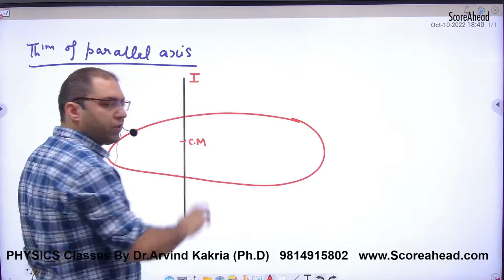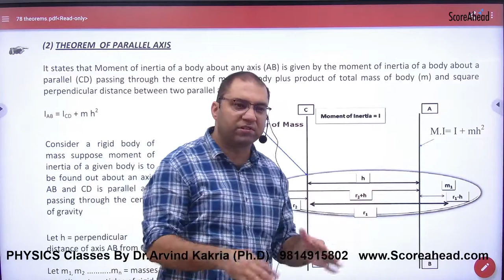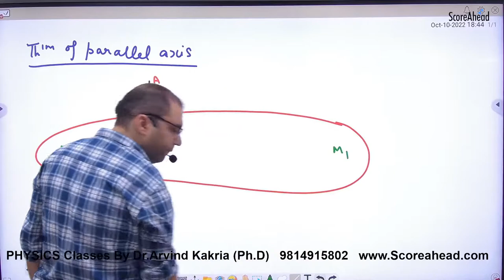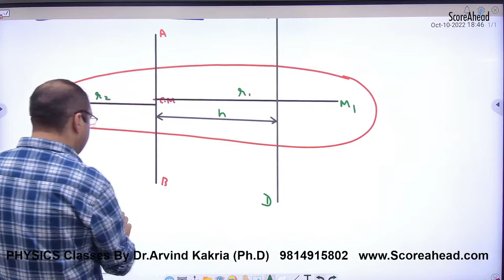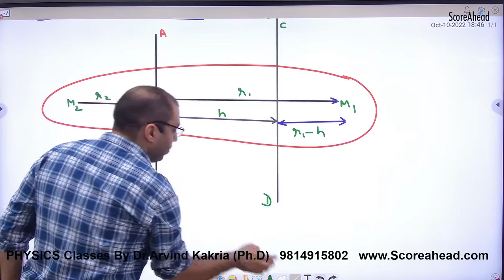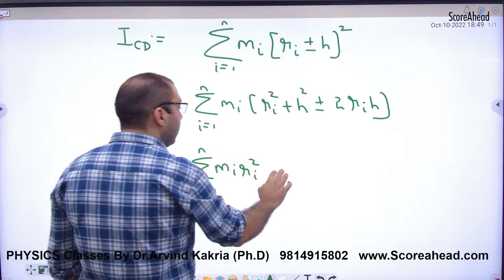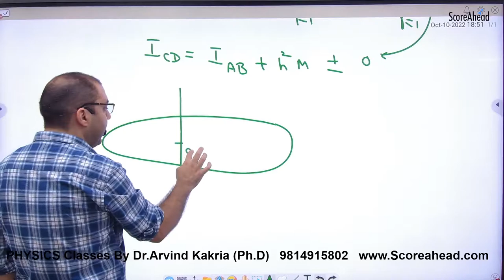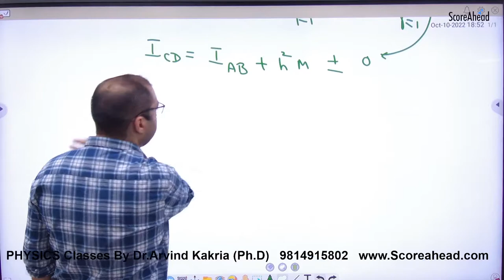166 Theorm of Parallel axis